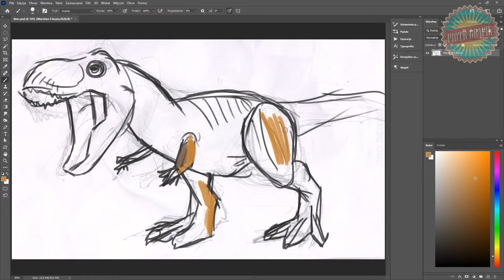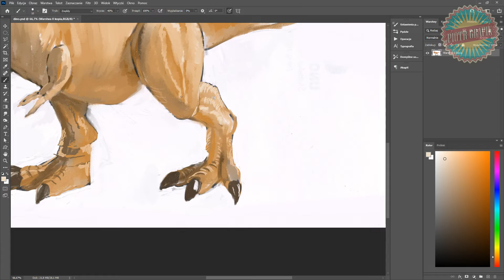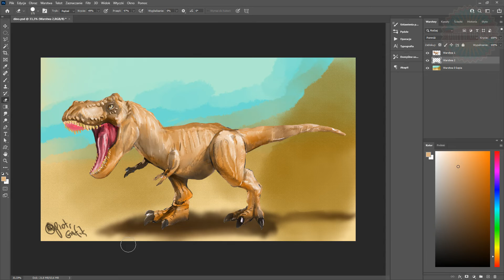T-Rex digital painting timelapse